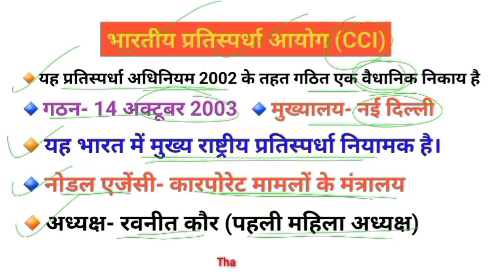CCI | GK Facts | General Knowledge | GK in Hindi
CCI | GK Facts | General Knowledge |  GK in Hindi | Competition Commission of India 📚

GKHindi GKInHindi GKFacts GKFact GeneralAwareness GeneralKnowledge GeneralStudies GeneralStudy SamanyaGyan GKQuestion GKQuestions GKQuestionAndAnswer GKQuestionAnswer GKQuestionsAndAnswers GKQuestionsAnswers QuestionAnswer StaticGK GKGS GKBySSE GKStudy StudyGK GKForever GKNotes SamanyaGyanInHindi MostImpGK MostImpGKGS MostImpGKFact MostImpGKFacts ImportantGK MostImportantGK CurrentAffairs CurrentAffairsgk Currentgk IndiaGK SSMotivation DailyCurrentAffairs OneLiners RailwayGK RailwaysGK IndianRailways GKToday IndiaGK CCIChaiarman RavneetKaur

ShankarSinghEduPoint SSE ShankarSir ShankarSingh EduPoint FreeEducation

Note- We Provide you the content about :-

ssc ssccgl sscchsl ssccpo sscmts sscgd sscsteno sscstenographer sscexam sscexams sscjob cgl chsl cpo mts gd sscje exciseinspector incometaxofficer sscaspirant

bank banking bankpo bankclerk bankexam bankjob bankingjobs bankmanager po clerk bankaspirant

railway railwayntpc railwaygroupd railwaylocopilot railwaytechnician railwayaspirant railwayjob rrb rrc rrbntpc rrbexam rrcgroupd rrcexam rrbgroupd rrbjob rrcgroupd groupd ntpc groupdexam stationmaster gaurd locopilot technician helper pointsman trackman tc cc clark je juniorengineer rrbje engineer steno rpf rpfconstable rpfsi signal telecom electrical mechanical engineering department

police policeconstable inspector dsp sp asp jailor daroga upp mpp ips policeofficer mppolice constable maharashtrapolice delhipolice

pet uppet petexam upsssc upssscpet upssscexam upsssclekhpal vdo lekhpal uplekhpal patwari

upsc ias upscias upscexam iasexam exam jobs govtexam govtjobs sarkarinaukri sarkarijob preparation upscpreparation dm collector uppsc mppsc psc pcs sdm

CDS NDA BHEL ONGC IOC l ITI Electrician Civil Polytechnic Navy Agniveer

Teacher TET CTET MPTET UPTET Supertet

संपूर्ण जानकारी को हमने आसानी से और सही प्रकार से देने की कोशिश की है. इसकी सत्यता की पुष्टि आप स्वयं कर ले. किसी भी की गलती के लिए हम और हमारी टीम जिम्मेदार नहीं होगी**